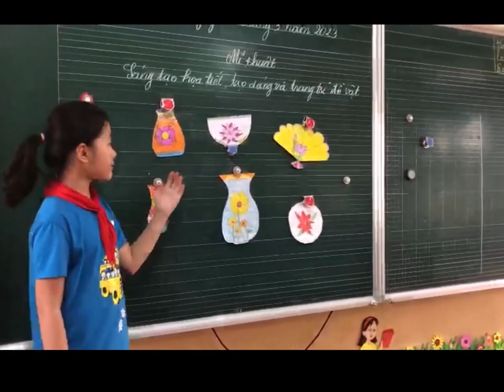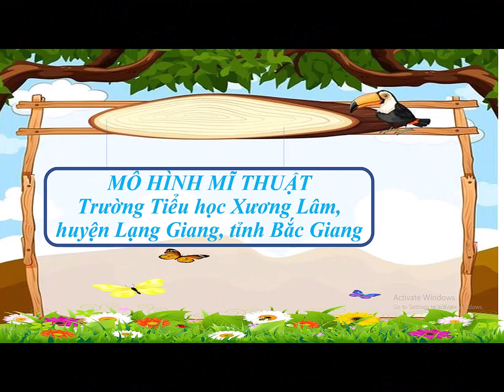Video Mô hình Mĩ thuật trường Tiểu học Xương Lâm